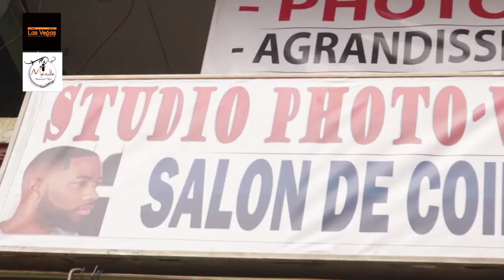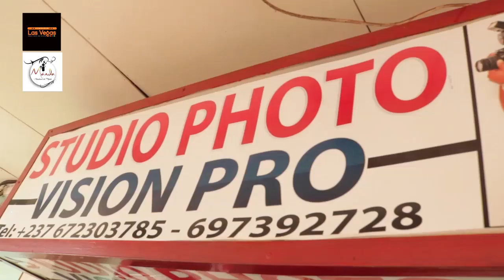😳😳Quand un waaaman réussi à se marier, il danse plus que ses invités 🤣🤣🤣🤣🤣waaaaa FRANCO LE MIGNON